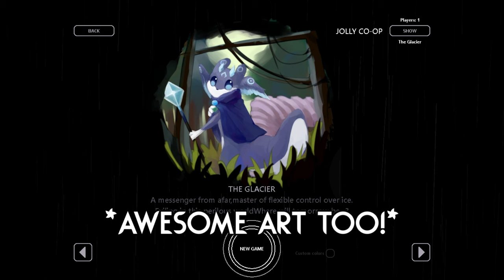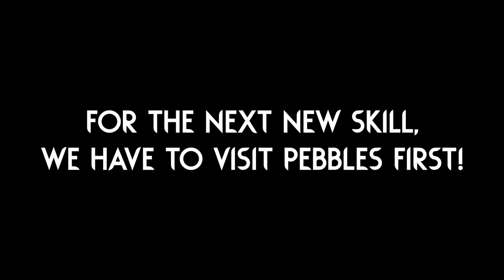The new Glacier update is wild... 🧊 | Rain World Downpour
The Glacier has come a long way, I was really surprised when I saw it again in the "most recent" section of the Rain world workshop!
These new abilities are super fun to use, and I love how they spruced up the old abilities with new effects!

Mod is "The Glacier" by "masro", and "Hwitcold "!

The thumbnail image uses art from "The Glacier" workshop page!
(Cropped for the video thumbnail!)

(Technically advent calendars end on the 24th, but I will keep daily uploads for a little bit longer :) )